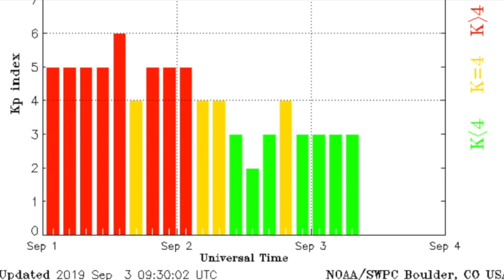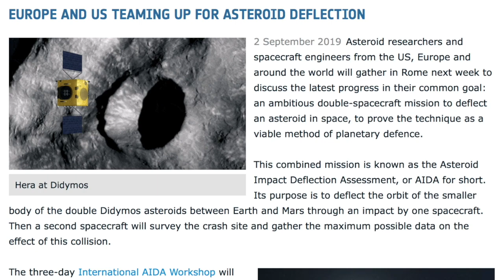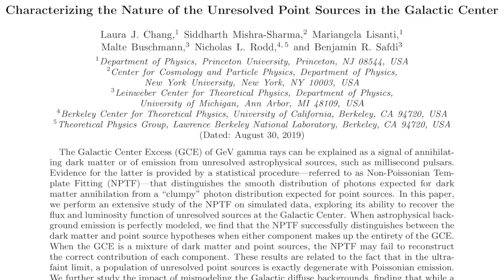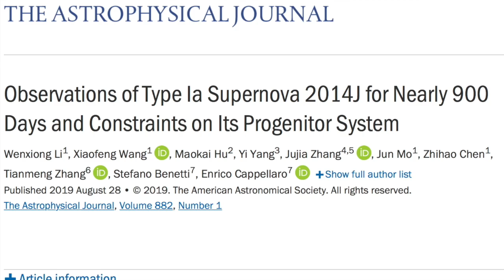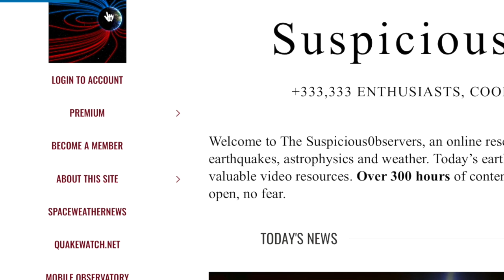Nova Surprise, Centaurus A, Space Weather | S0 News Sep.3.2019